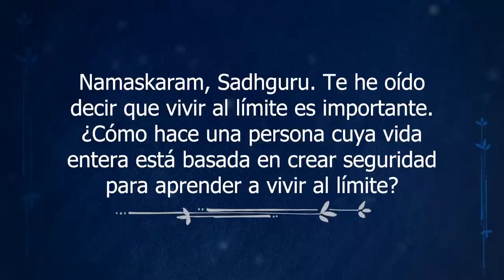Vivir al límite en cada momento | Sadhguru Español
Sadhguru explica por qué debemos vivir al límite en nuestro interior si queremos cruzar nuestras limitaciones.